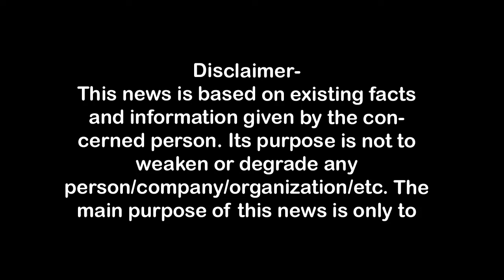ऐसी है मेरठ से लखनऊ जाने वाले वंदे भारत एक्सप्रेस First Byte.tv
मेरठ के लिये यादगार व ऐतिहासिक पल,
वर्षों का इंतजार हुआ खत्म, मिली वंदे भारत एक्सप्रेस,
दो स्टेशन मुरादाबाद व बरेली के बाद सीधे पहुंचेगी लखनऊ,
यूपी में वंदे भारत ट्रेनों की संख्या अब हुई छह,
हाईटेक सुविधा से लैस है वंदे भारत एक्सप्रेस,
बेहद ऐतिहासिक दिवस है आज का दिन-अरुण गोविल,
मेरठ को मिली वंदे भारत एक्सप्रेस

1.वाकई मोदीजी की तुलना नेहरूजी से नहीं की जा सकती